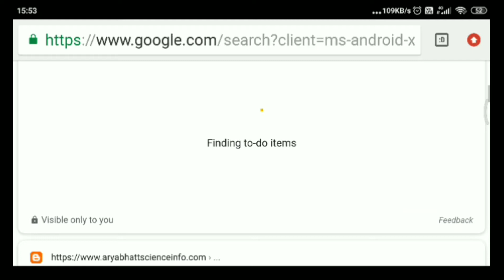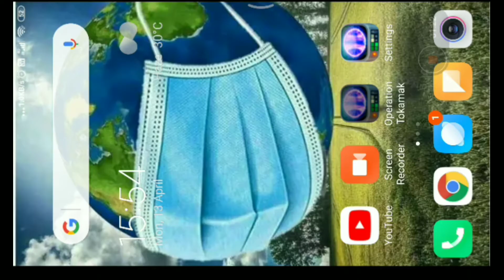How to play operation tokamak || National Science Gaming Competition 2020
This is a science communication channel.

To apply for the competition go to this link download the game and fill the form

NSGC 2020, Coronavirus outbreak online competition,
NationalScienceGamingCompetition,
CoronaVirusOutbreak,
CoronaVirusinIndia,
National Science gaming competition,
 Science game,
National online science gaming competition,
NSGC,
 Aryabhatt Science Club Ranka, VP-JH0009,
ITER INDIA,
Operation Tokamak game,
Tokamak,
Game on Nuclear  fusion
Nuclear fusion game competition,
VIPNET COMpetition,
Vigyan prasar,
Science through gaming,
 Iter India outreach,
Institute of plasma research Gandhinagar,
Vigyan Prasar Network of Science Clubs,
Vigyan Prasar Department of Science And Technology,
Lockdown,
COVID 19,
online competition test,
online competition 2020,
online bible quiz competition with prizes,
online debate competition,
eve online competition,
online competition game,
online quiz competition 2019 india,
pubg online competition,
online racing competition,
online competitions,
online competitions for students with prizes,
online game competition for money,
Online mobile game competition,
pubg mobile game competition,
top ten best online games,
competitive games,
games,
top 10 competitive games
gaming top 10,

How to play operation tokamak ||  Nuclear fusion game

ITER,
ITER India,
 Operation Tokamak,
how to play operation tokamak,
nsgc,
euro fusion game,
mark film game,
Aryabhatt Science Club,
 competition by Vigyan Prasar,
how to participate National Science Gaming competition
Add with us-
Aryabhatt Science Aryabhattascience
(Alok Kumar Chaudhary) Aryabhatt Science Club Ranka Jharkhand VP-Jh0009 Aryabhatta Science